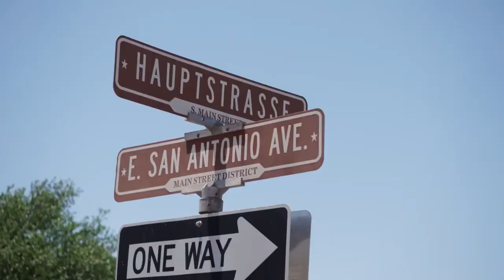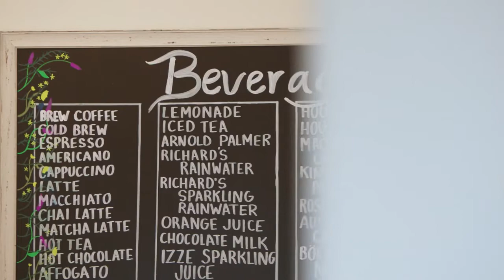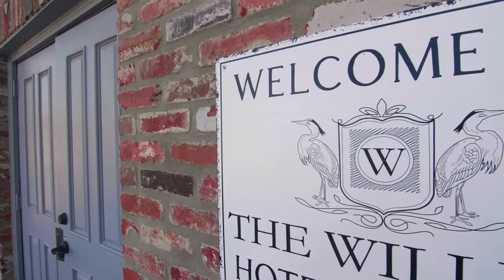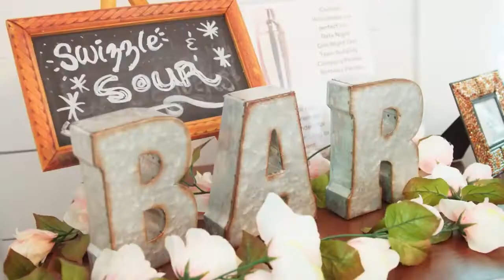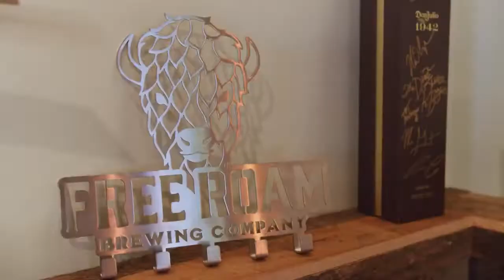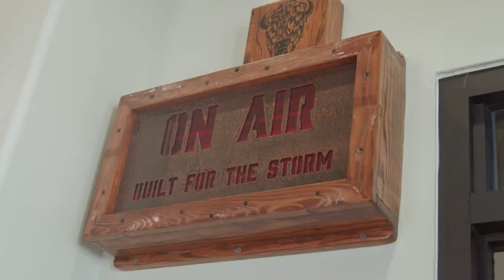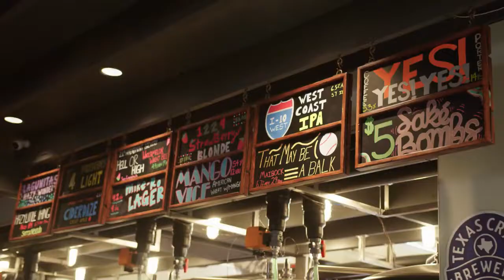What's NEW in Boerne: A Brunch Hot Spot, A Craft Brewery, and Cocktail Workshops - YOLO, TX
Check out what's new in Boerne! Gather Boerne, The William, Free Roam Brewing Co., and Assemble Cocktail Workshop!